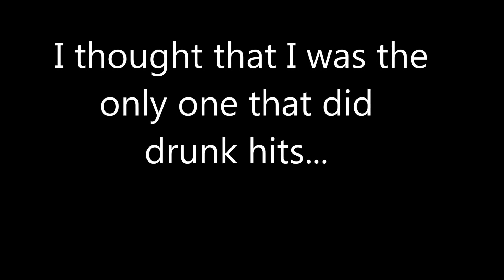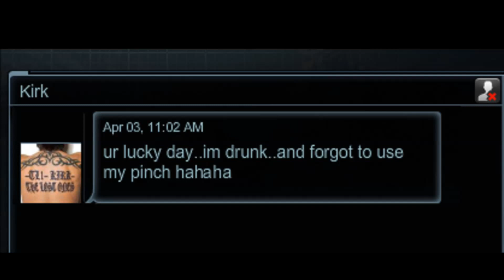Battle Pirates - Kirk-TL1 Drunk vs CnC_BPA